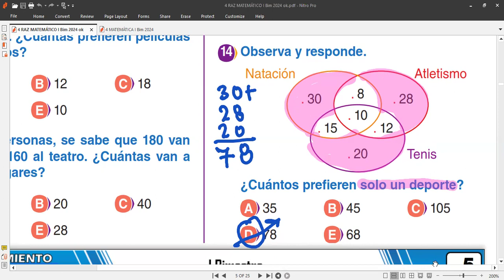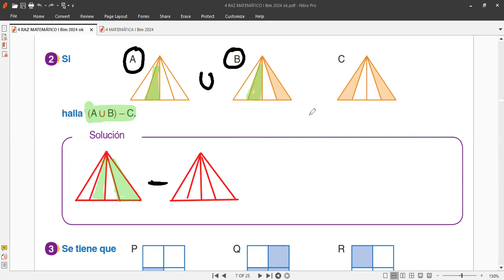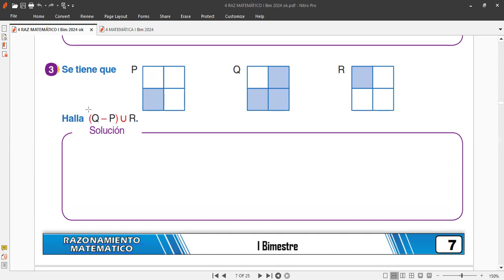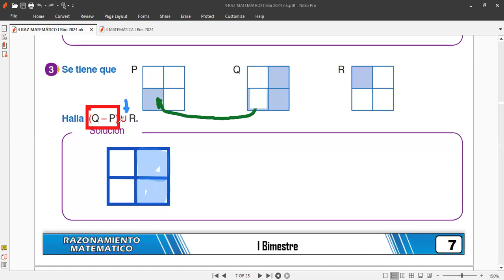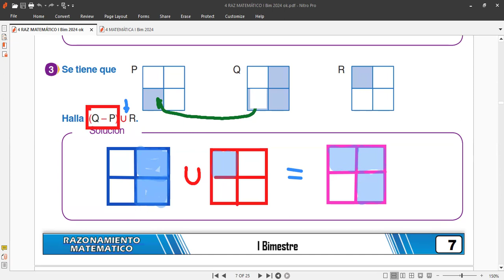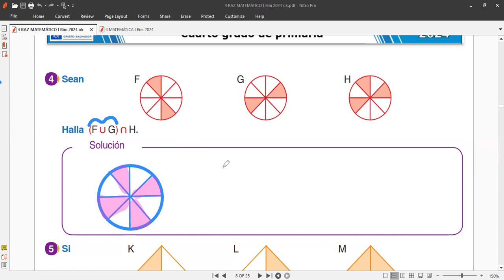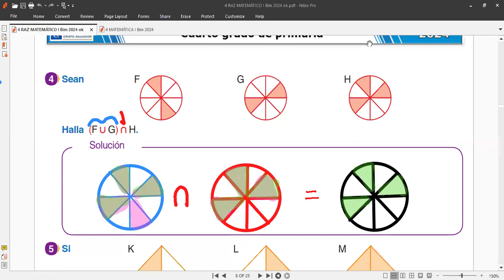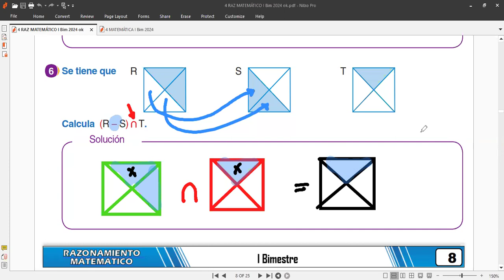4to RAZ MATEMÁTICO Operaciones con Conjuntos Regiones sombreadas